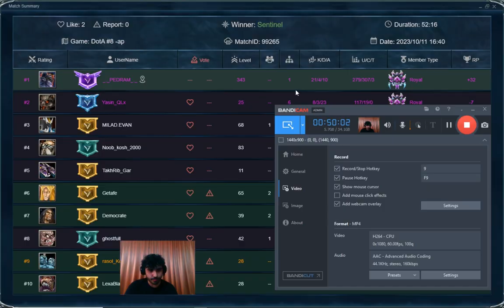anti mage best game play 1v5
_._PEDRAM_._ atinad dota1 gameplay #